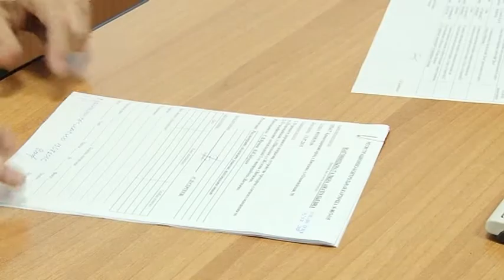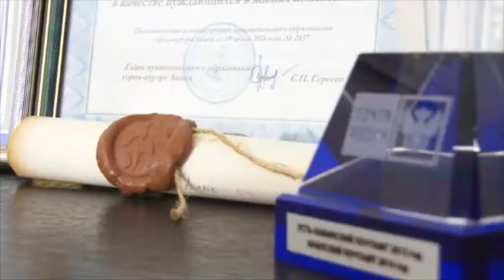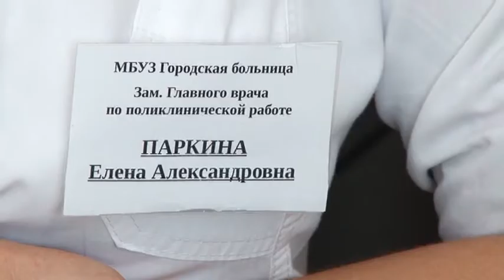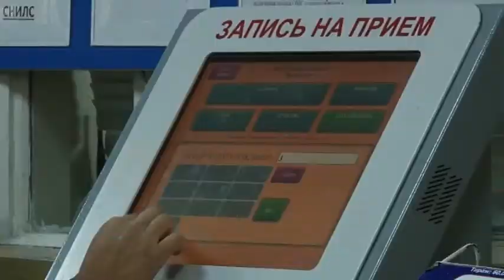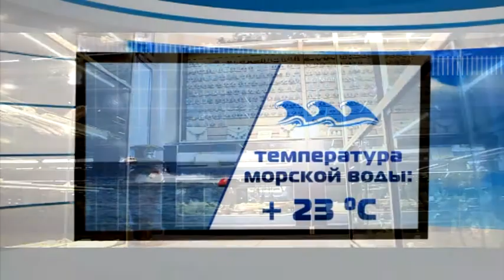Новости "Анапа Регион" от 13 июля 2015 года